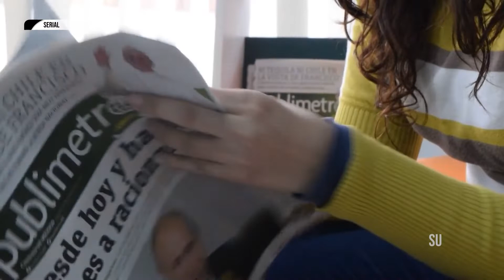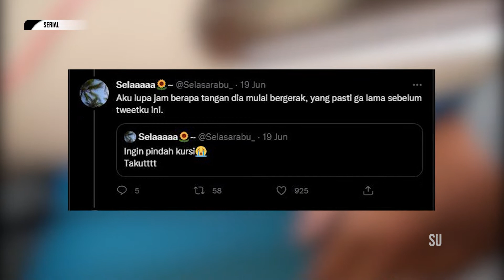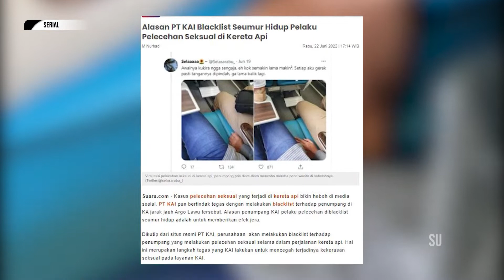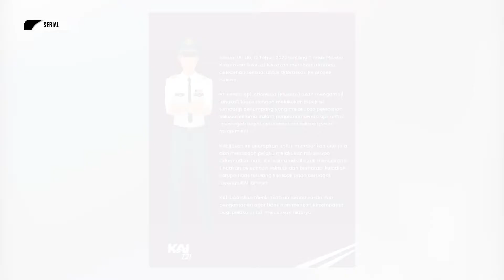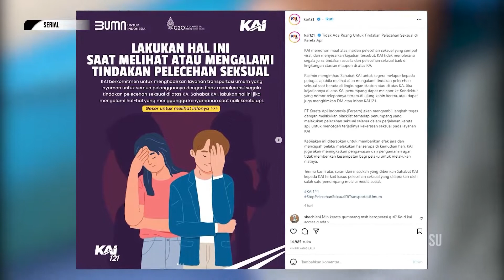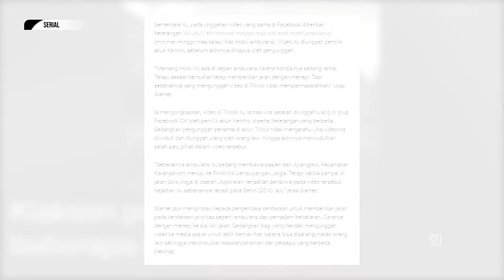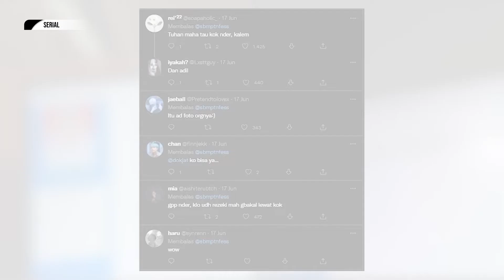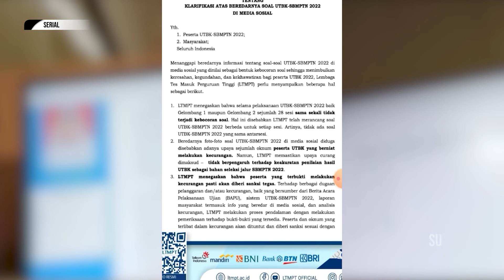AKSI VIRAL PELECEHAN SEKSUAL DI KERETA API DAN MOBIL TERLIHAT MENGHALANGI LAJU AMBULANCE - SERIAL